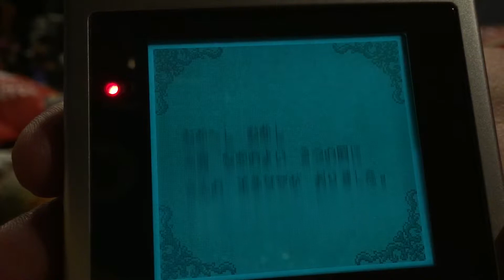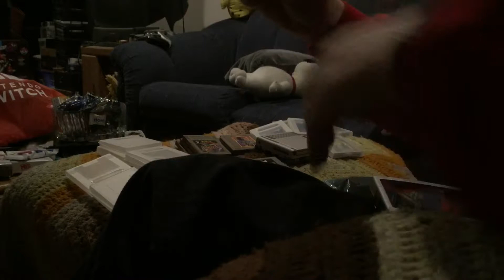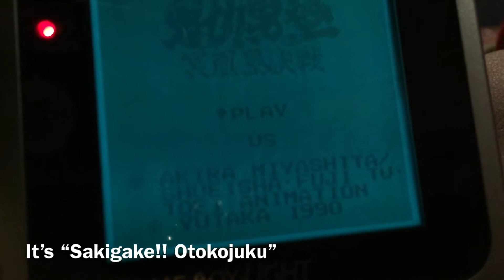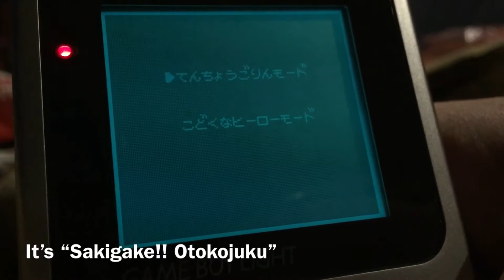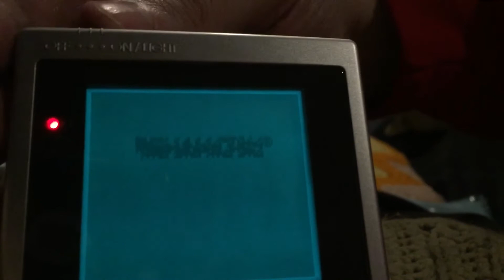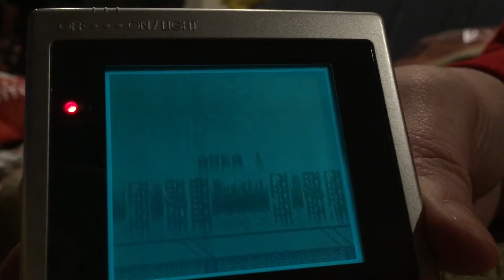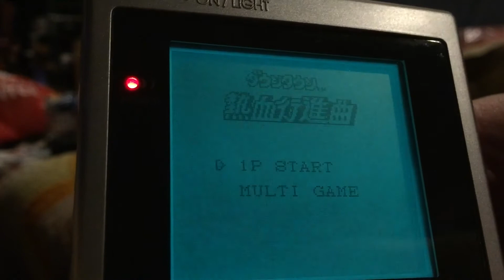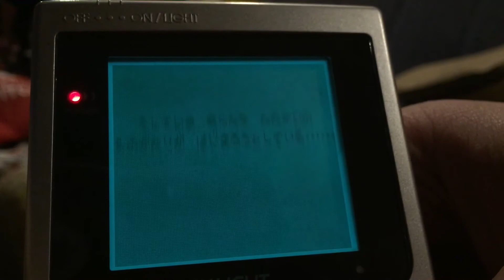Testing 26 Classic Japanese GameBoy Games! (Part 3)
I bought a lot of 26 Japanese GameBoy games sight unseen from an eBay seller who didn't even list full descriptions or translations of each title just hoping to get a few good things in the lot. As it turns out from the thumbnail you can see here I did pretty well -- in fact I find Double Dragon, Frog for Whom the Bell Tolls, and Parodius in part three! You can also click on the bell to be notified when new videos or streams go live!